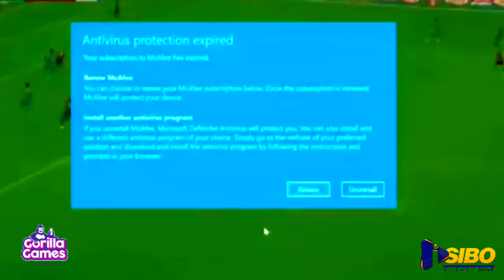INKURI NZIZA KU MAVUBI YU RWANDA AGIYE KUZACAKIRANA NA NIGERIA